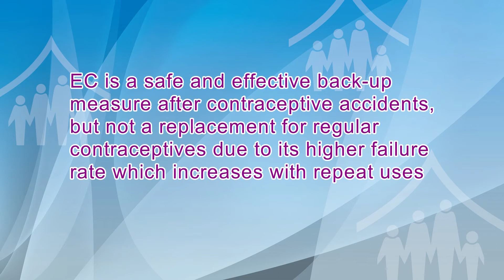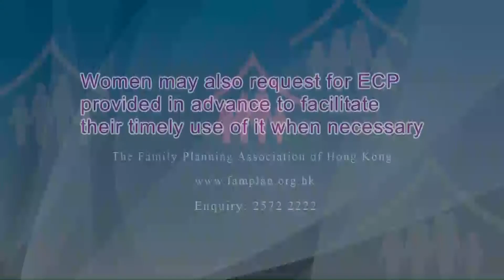FPAHK advocates "advanced provision of emergency contraceptive pills (ECP)"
FPAHK